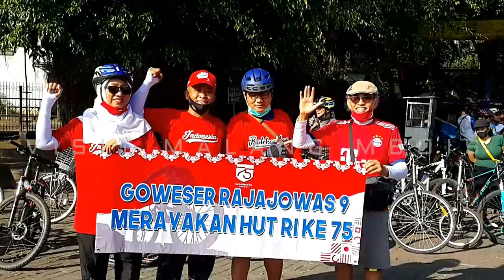GOWES GEMBIRA - DIRGAHAYU 75 TAHUN INDONESIA MERDEKA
GOWES GEMBIRA RAJAJOWAS  - DIRGAHAYU 75 TAHUN INDONESIA MERDEKA pada tanggal 17 Agustus 2020 ini diselenggarakan oleh RW 09 kelurahan Sawojajar , Kecamatan Kedung Kandang MALANG.